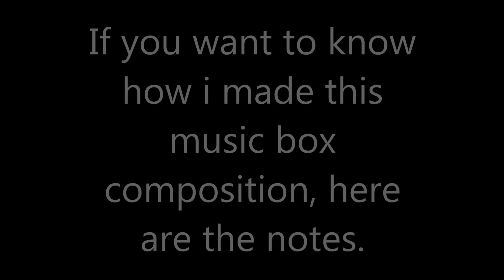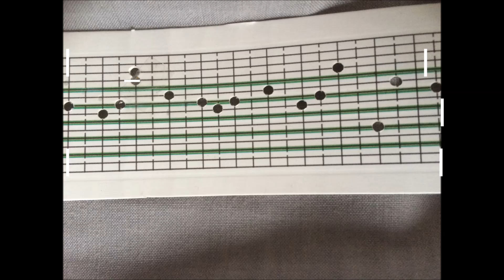Wintergatan Machine, Music Box Cover.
Here is a Music Box cover of the song that is played by the Wintergatan Machine, enjoy.
The original song does not belong to me it belongs to Wintergatan who made this song and a link to the original can be found below.
The images belong to me and the changed pitch of the song from E to A was done by me.